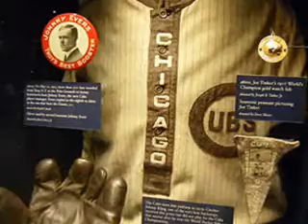Stories From Wrigely Book Trailer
The official book trailer for the award winning author Marcus Blake's new book Stories From Wrigley. Street Date: August 14, 2010. Website for the book is ABOUT THE BOOK: Baseball is a way life when you are a Chicago Cubs fan or player. It's been that way for over a 100 years and that's never been truer than for the Larson family.  Since 1906 a member of the Larson family has played for the Chicago Cubs. Five generations of family have been with the team and apart of their rich history. Throughout the highs and lows in the history of the Chicago Cubs the Larson family have been there, sharing in the memories and intertwining their own lives with the Cubs.  The Larson family have shared in the joy of winning lived through the heartbreak of defeat, but just like the fans that have cheered for the Chicago Cubs since the beginning for the 20th century there has never a better life.  In a unique historical fiction story the history of the Chicago Cubs franchise since 1906 is told through the Larson family. Stories From Wrigley is about Paul Larson, George Larson, Jack Larson, Steve Larson, and Ryan Larson -- they are the men who played and loved Chicago Cubs baseball for 100 years making it a way of life.

 Stories from Wrigley is Marcus Blake's enduring story of baseball, family, and the Chicago Cubs told through the men who have played for the team since the early 20the century.  The Cubs' rich history is shown through eyes of the one family who has had five generations play for the team since 1906. You have Paul Larson, the great hitter who played on the 1907 and 1908 championship team. George Larson, who just like his father was great hitter and as well as pitcher, played on the 1938 and 1945 team.  Jack Larson, the son of George Larson, was a hall of fame pitcher that played on the 1969 Cubs team. Steve Larson, the wild and gifted pitcher who played on the 1984 and 1989 Cubs team and is the son of Jack Larson.  Ryan Larson is the current Larson family member to play for the Cubs and is the son of Steve Larson.  Stories from Wrigley centers on the 2008 baseball season and the 100th anniversary of the Cubs last World Series championship and is told in a series of stories by Amy Larson, the daughter of Steve Larson who works for the Chicago Sun-Times. Stories From Wrigley has three story lines in the book -- the history of the franchise, the Larson family and its involvement with the Cubs since 1906 and the 1908 Cubs baseball season from a fictional standpoint.

 This book is for every fan that has loved the Cubs and shared in the triumphs and heartbreaks of the team, for every fan that has wanted to know more about the Cubs history and shares in the faith that one day the Cubs will win the World Series again. As a lifelong Cubs fan Marcus Blake tells his passionate historical fictions story of the Chicago Cubs since 1906 as only a true baseball and Cubs fan can tell this story.